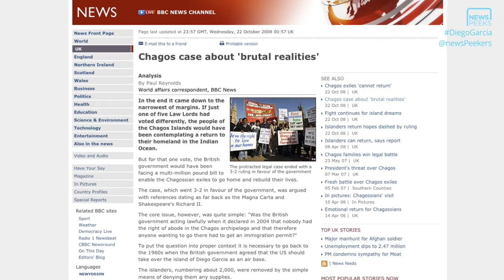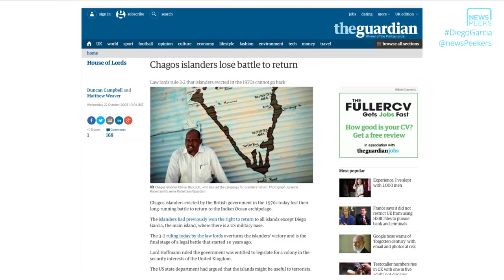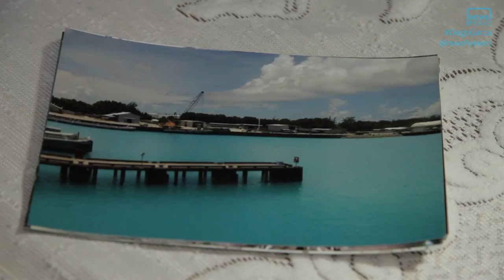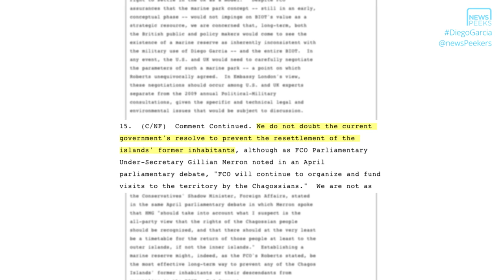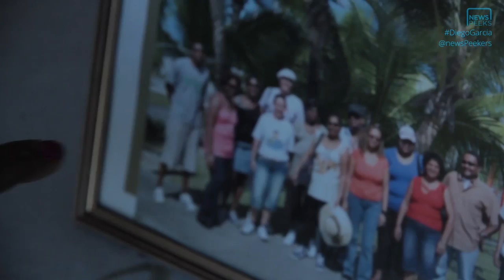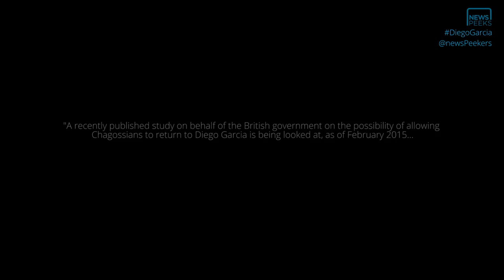DIEGO GARCIA: EXILED (PART 2/2)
The second and final part of our pilot newsPeeks episode, 'Who is Diego Garcia?'

In this section we look at the battles the Chagossians faced after leaving the Chagos islands, recent controversies from the British and American governments on Diego Garcia, and what the future has in store...